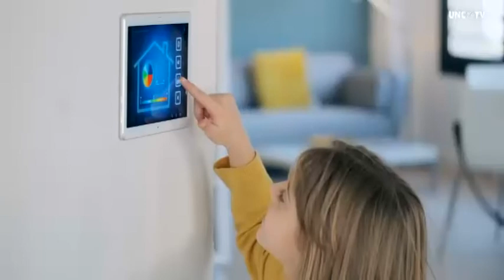NC SPIN episode #1135 Air Date 08/14/2020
Topics:
12 weeks and counting
COVID-19 declining
School starts Monday
Tell Us Something We Don’t Know

On our panel this week are:
Anna Beavon Gravely, Executive Director of NC FREE
Rob Schofield, Director of NC Policy Watch
Chris Fitzsimon, Director of States Newsroom
John Hood, Syndicated columnist and author
Tom Campbell, Moderator